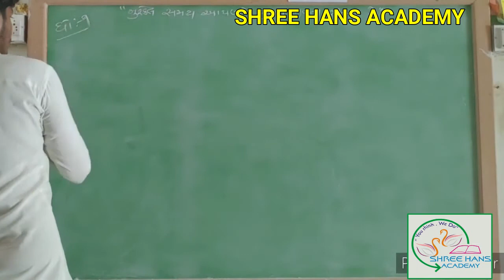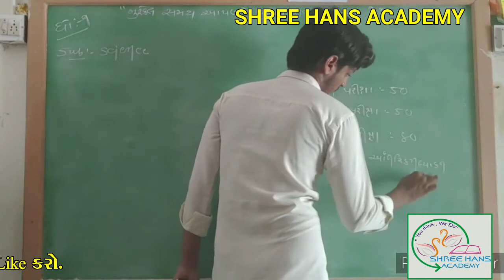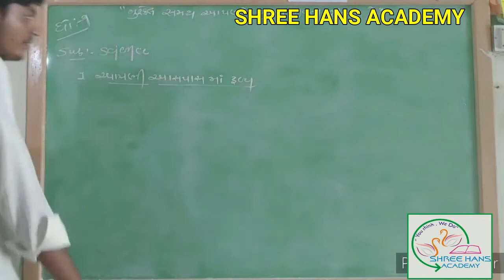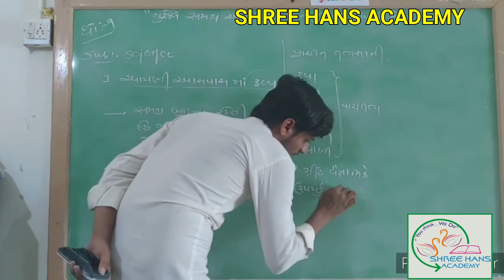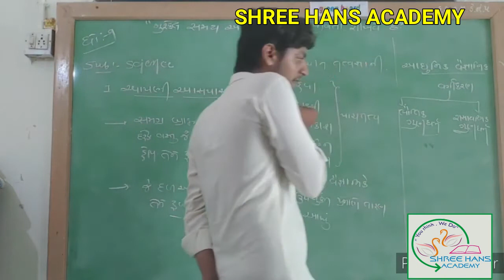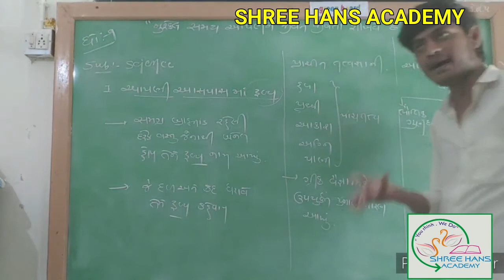|| STD : 9 || SCIENCE || CH : 1દ્રવ્ય ની લાક્ષણિકતા || PART : 1 ||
SHREE HANS  ACADEMY
STD :-9  SUB :- SCIENCE
CH:-1  દ્રવ્યની લાક્ષણિકતા  PART :- 1  GUJRATI MEDIUM
SCIENCE BY JAYANTSIR